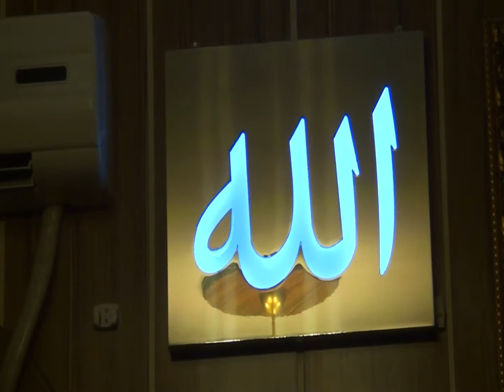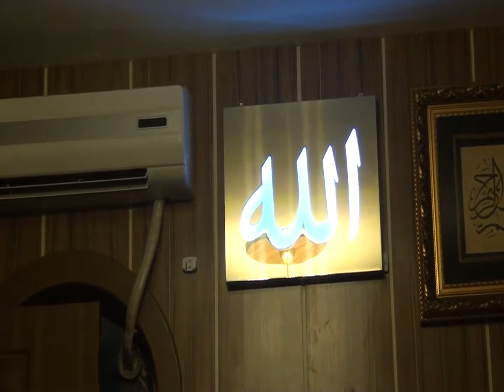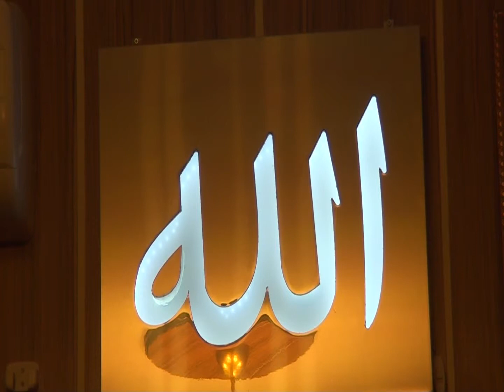YA VEDA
Açıklama